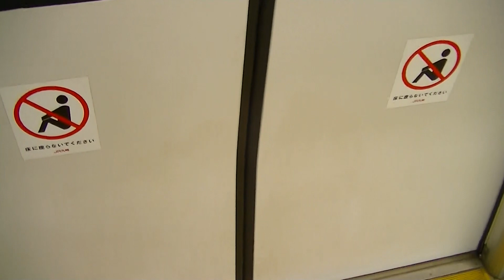【新人運転士実務訓練】JR九州817系2000番台(VG2003編成) 福北ゆたか線6540H 折尾行き普通列車 東水巻～折尾【前面・運転席展望】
※2022年9月改正に伴い、折尾行きワンマンの6540Hダイヤが一部変更されています。

2012年3月に営業開始した、本チク所属の817系2000番台（VG2003編成）です。
この列車で乗車の際、折尾方面の運転席に新人運転士実務訓練を行っていました。折尾行き普通列車、東水巻から終点折尾まで。

2019年5月18日撮影

所属：筑豊篠栗鉄道事業部 直方車両センター
列車番号：6540H
列車名：普通列車 折尾行き
車両：817系2000番台（VG2003編成）
運転日：毎日運転
東水巻→折尾（終点）